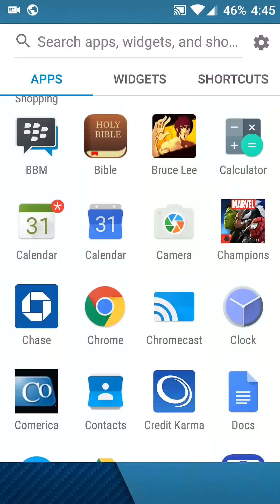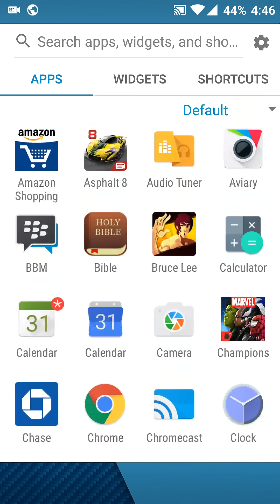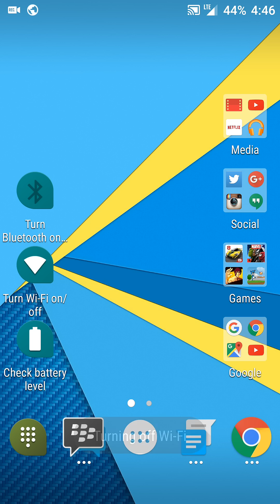Blackberry Priv launcher setup!